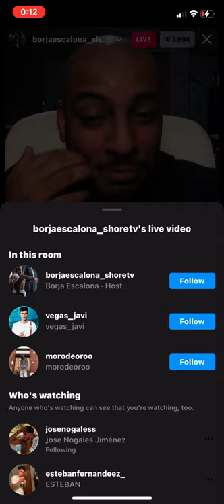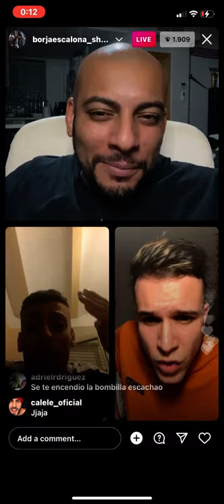batalla de gallos de josé nogales, moro de oro y borja escalona🔴